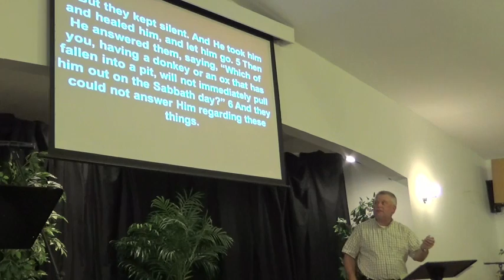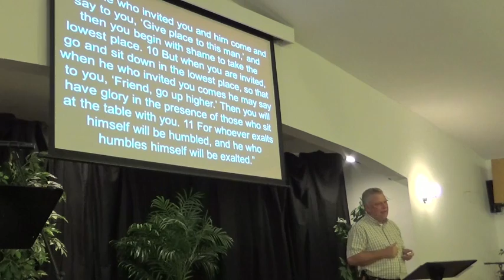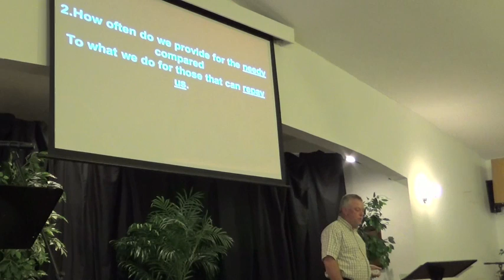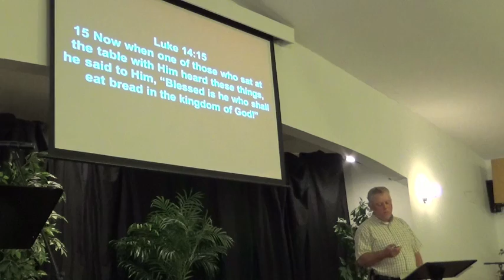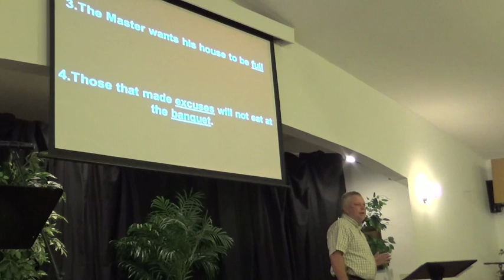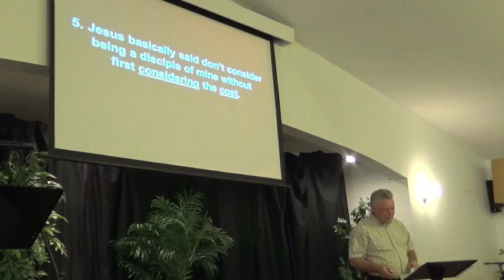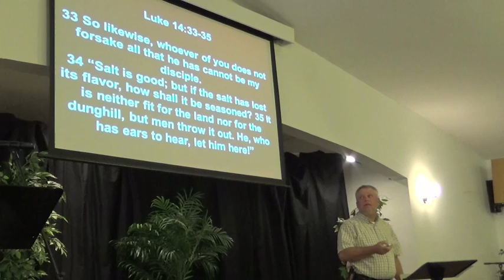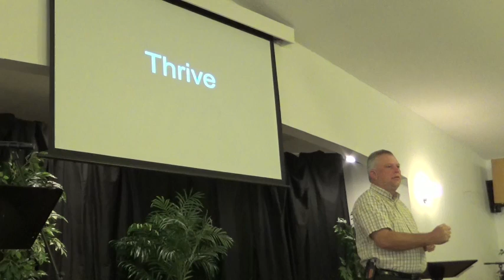"If Jesus Were A Pastor Today" Oak Grove Church of God Sermon for 10/5/2014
We are Oak Grove Church of God in Doniphan, MO.  Danny is our pastor.  We would love for you to come visit.  We are located up 21 North about a mile in Doniphan.